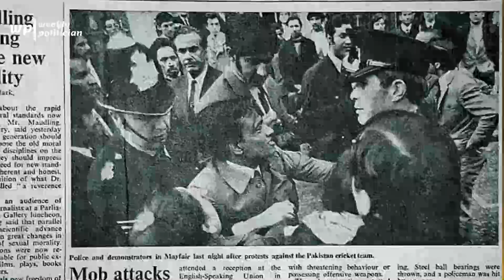কোথায় কেমন আছেন বিএনপি নেতা ব্যারিষ্টার রফিকুল ইসলাম মিয়া ? BNP News। WP